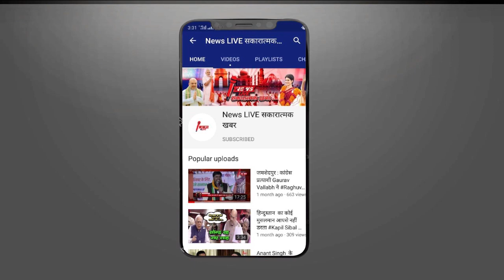चुनाव जीती तो Bollywood छोड़ दूंगी ! अभिनेत्री Kangana Ranaut का बड़ा ऐलान, बोलीं- राजनीति ही करूंगी